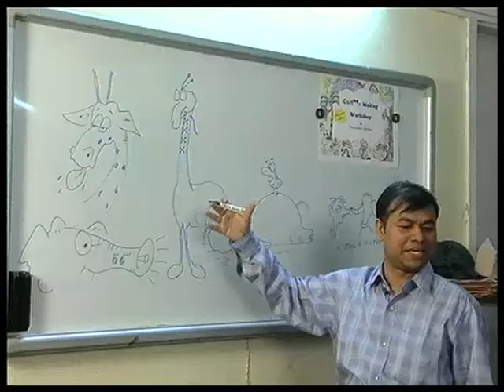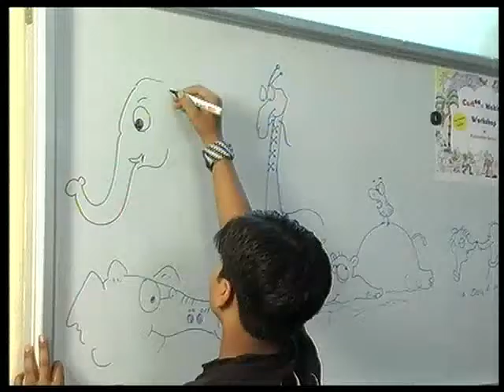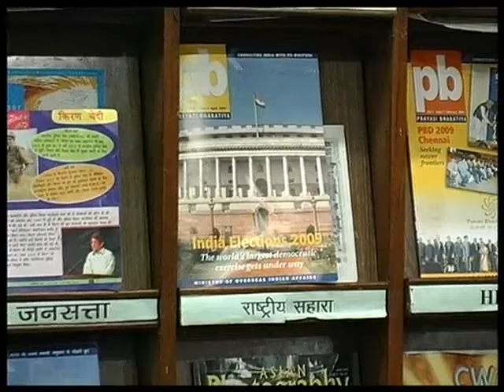BAL BHAWAN, NEHRU KA SAPNA